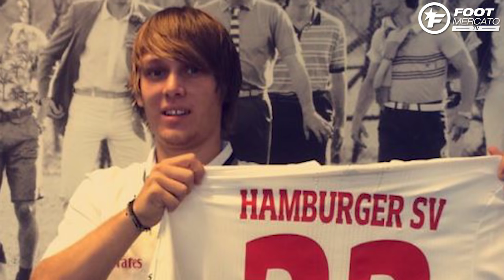L'OM attaque le marché des transferts, l'Atlético vise Kevin Gameiro (Journal du Mercato)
Au programme de ce Journal du Mercato : la suite du dossier Pogba, l'Atlético Madrid galère à trouver son attaquant, l'OM s'agite et Gotze revient à Dortmund.